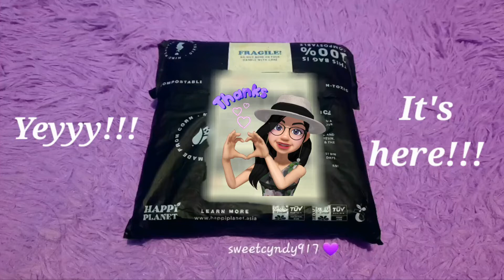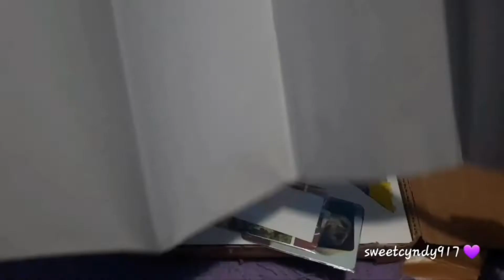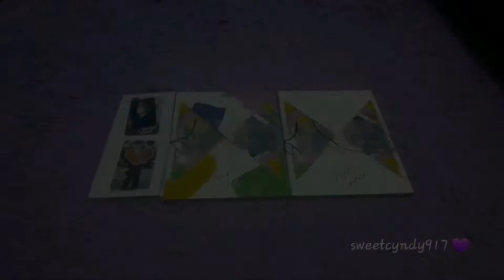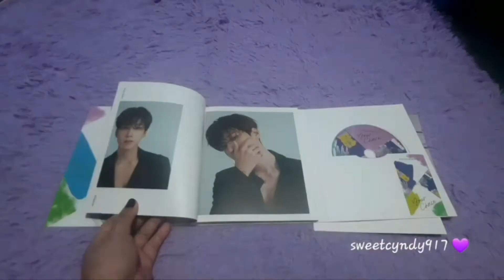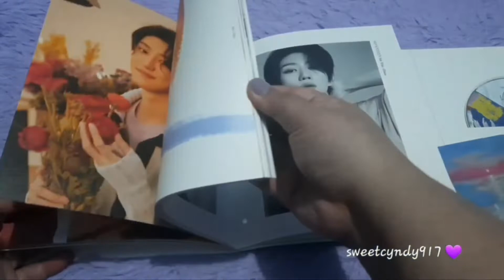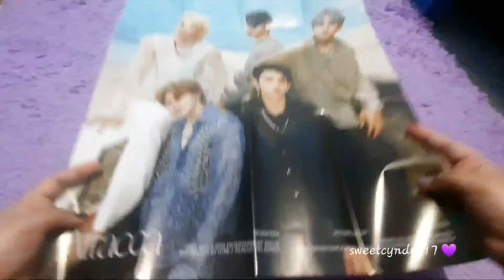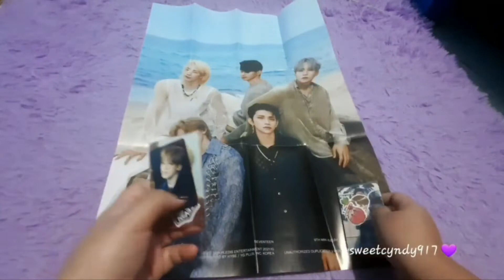UNBOXING SEVENTEEN YOUR CHOICE (OTHER SIDE & ONE SIDE) ♡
This package arrived last week. But since my friend who bought this one for me online was out of town last week, this was given to me last night instead. 린, 정말 고마워! 💙

I am thankful to the seller as well because the items were packed securely. She also included lots of freebies inside. 정말 감사합니다! 💖

I am so happy with this purchase! 😍